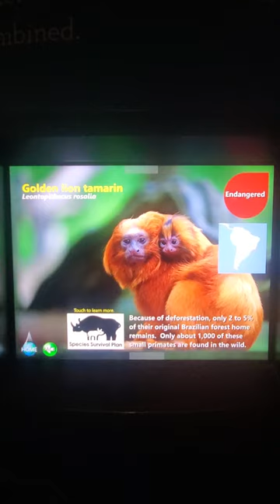Golden Lion Tamarin- Deforestation Has Destroyed All But 2% to 5% Of Their Natural Habitat in Brazil